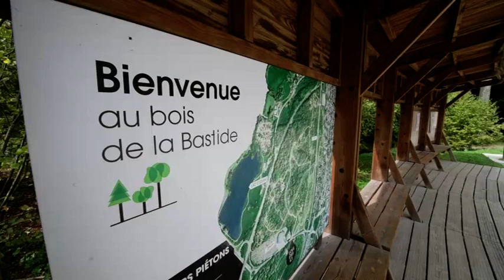Entretien du bois de la Bastide avec des abattages d'arbres malades